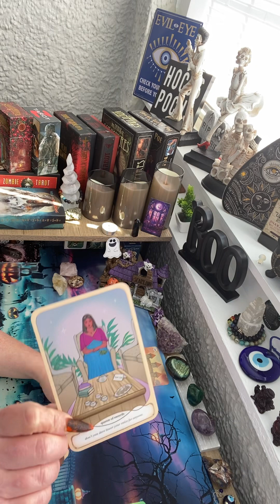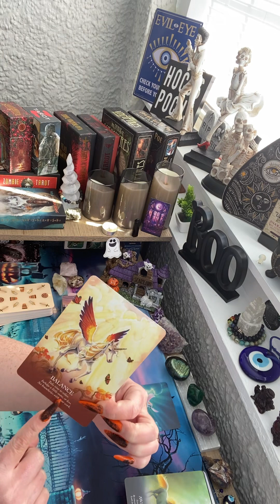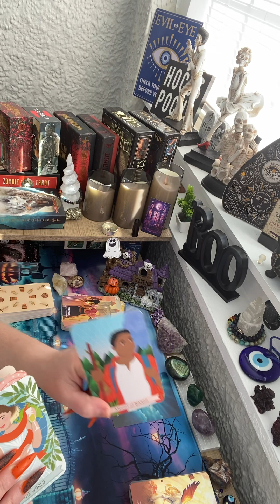What you need to know about connecting with your own magic? Pick a deck reading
Hello everyone!! This is day 12 of the 13 day challenge.

First pile 5:33
Second pile 14:22